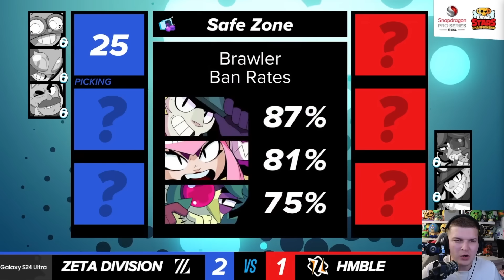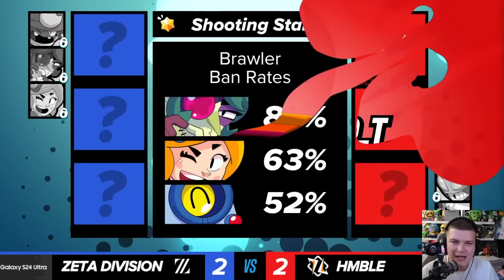INSANE PRO MATCH GRAND FINALS $50,000 - ZETA VS HMBLE